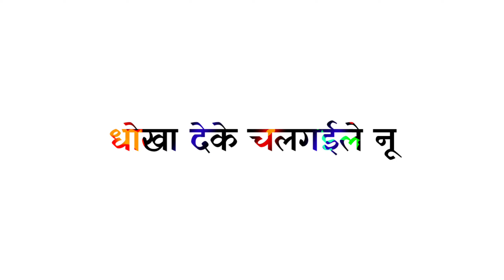अरे प्यार कईले हमारा से ( शायरी ) || white screen lyrics status bhojpuri shayari 🔥🤍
black screen Lyrics video black screen new effect black screen effect

black screen new song status black screen Sad whatsapp status black screen status new

black screen love songs white screen Bhojpuri

black screen hindi song

black screen hindi status

black screen punjabi song status

black screen punjabi lyrics video

black screen new lyrics video black screen Tamil status

white screen Lyrics Video white screen status video white screen whatsapp status

white screen 4k whatsapp status white screen new song status

white_screen_Bhojpuri white screen video

white screen romantic song

white screen love songs

white screen new song

white screen template white screen new video white screen sad song

white screen hd video

white_screen_Bhojpuri